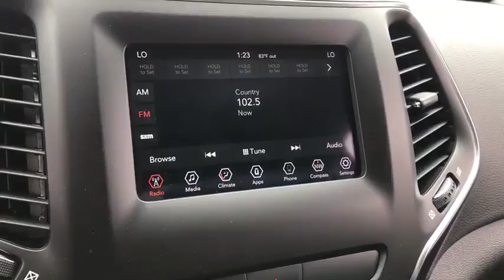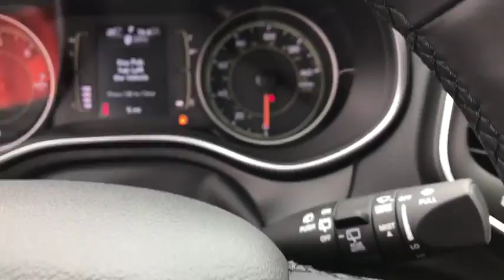2019 Jeep Cherokee Peoria, Surprise, Avondale, Scottsdale, Phoenix, AZ 47427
Billet Silver Metallic Clearcoat [LISTING TYPE] 2019 Jeep Cherokee available in Peoria, Arizona at Moore Chrysler Jeep. Servicing the Surprise, Avondale, Scottsdale, Phoenix, AZ area.
2019 Jeep Cherokee Latitude Plus - Stock#: 47427 - VIN#: 1C4PJLLB1KD129094